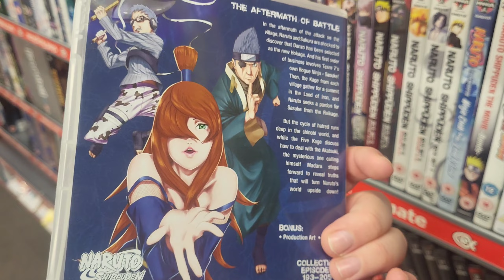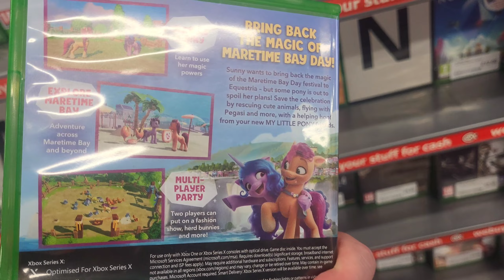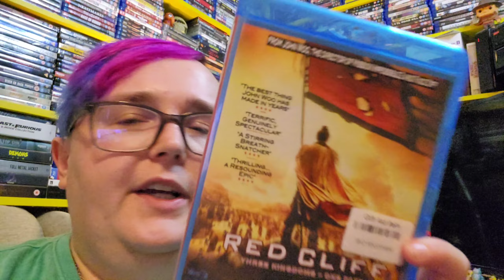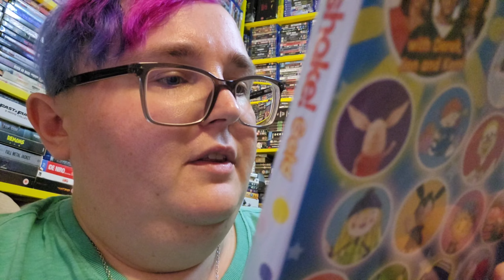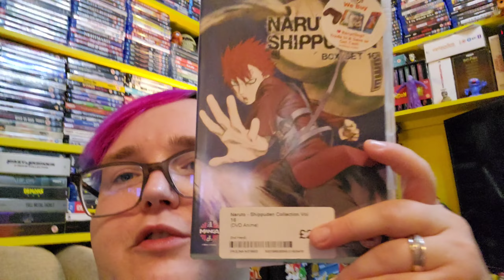LIVE CEX Hunting With A Bag Of Trade!! | Retro Girls UK